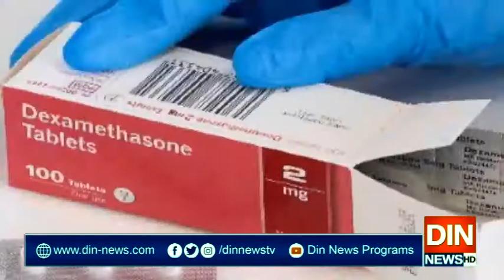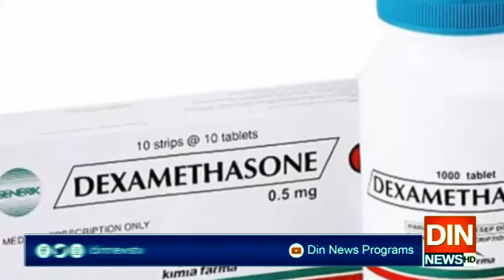برطانیہ میں ڈیکسا میتھازون سےنتائج مثبت آئےہیں،ڈاکٹرظفرمرزا